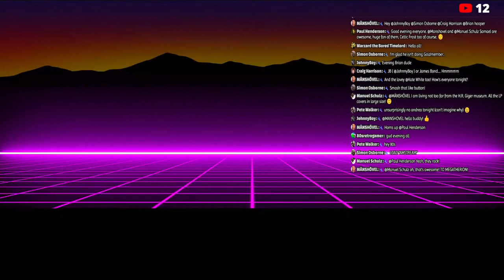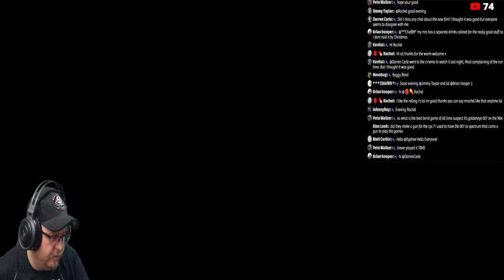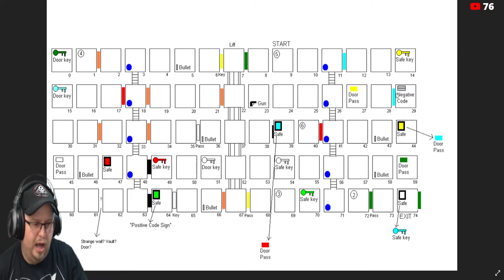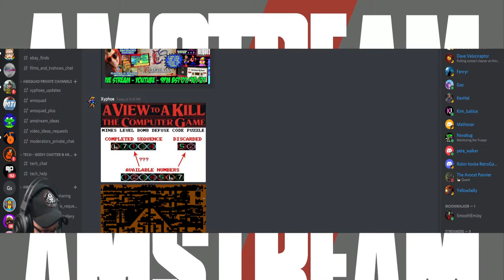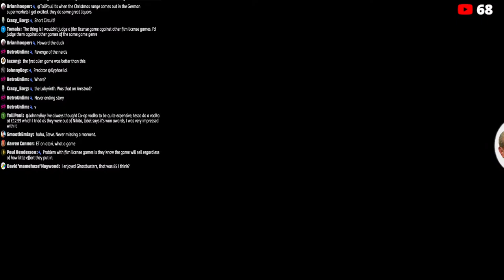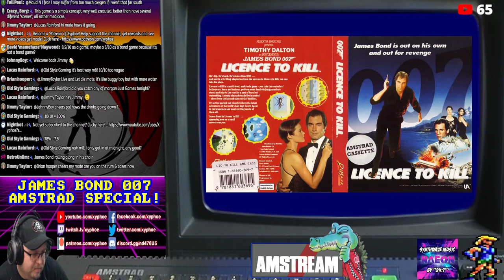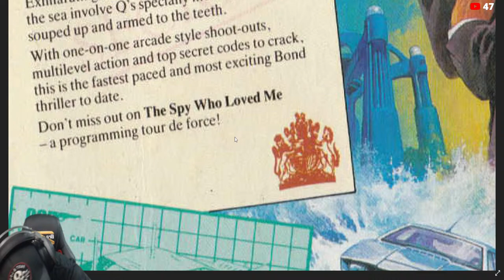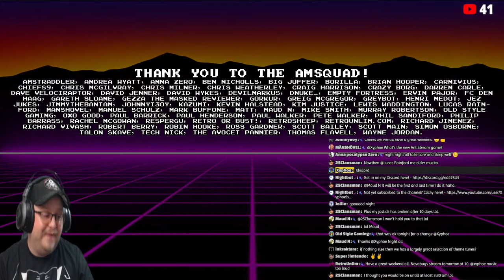[AMSTRAD CPC] AMSTREAM 🤵 JAMES BOND 007 SPECIAL! 🤵All The 007 Games On The Amstrad! Live Longplays!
Friday 8th October 21:00 (BST)

00:00 Stream Intro
9:06 EPIC BOND INTRO
31:05 A View To A Kill
2:22:20 The Living Daylights
2:57:04 Live And Let Die
3:21:04 Licence To Kill
3:41:56 The Spy Who Loved Me

Tonight on the Amstream we're leaving you shaken and possibly stirred with our...

🤵 JAMES BOND 007 SPECIAL! 🤵
⭐️ Live Longplays Of All The Amstrad 007 Games! ⭐️

With the new James Bond 007 film (finally) released in cinemas this week it is time on the Amstream to do a special night of looking at all the Bond games released on the Amstrad CPC! All released by Domark sadly... but we do have a mixture of good, frustratingly mediocre and very bad games to play!

And tonight, M has issued the orders, Q provided the gadgets and Miss Moneypenny is waiting worriedly... because I will be attempting to live longplay each of them in release order from start to finish! 😱

A mission worthy of any globe-trotting super spy! 🤵

So get your tuxedos on and grab a vodka martini - it's AMSBOND time!

(This is also "PART 3" and last in our series of - "DOMARK AMSTREAM SPECIAL! Domark's Amstrad CPC Games!")

Amstraddler
Andrea Wyatt
Anna Zero
Ben Nicholls
Big Juffer
Borilla
Brian Hooper
Chief89
Chris Mcgilvray
Chris Milner
Chris Weatherley (Novabug)
Craig Harrison
Crazy_Borg
Darren Carle
Dave Velociraptor
David Jenner
David Wykes
Devilmarkus
dnuke_
empty fortress
Ervin Pajor
FC Den Haag
Gareth Sloane
Gezza The Masked Reviewer
Gorkur
Greig Mcgregor
GreyBot
Henri Medot
Jimmythebantam
Jezjukes
JohnnyI3oy
Kazumi
Kev Hal
Kim Justice
Lewis Waddington
Lucas Rainford
Manshovel
Manuel Schulz
Mark Buffone (TheBuff1)
Matt Corbin
Maud N
Mikey Smith
Murray Robertson
Old Style Gaming
oxo good
Paul Barrick
Paul Henderson
Paul Walker
Pete Walker
Phil Sandiford
Philip Barrass
Rachel McGowan
Respergu
Retro Or Bust!
Retrosheep (AlanB)
RetroUnlim.com
Richard Jimenez
Richard Vivash
Robert Berry
Robin Hooke
Ross Gardner
Scott Bailey
Scott Main
Scott Robertson
Simon Osborne
Talon Skave
Tech Nick
The Avocet Pannier
Thomas Flavell
Waldon Newman
Wayne Jordan

♪ Music! ♪